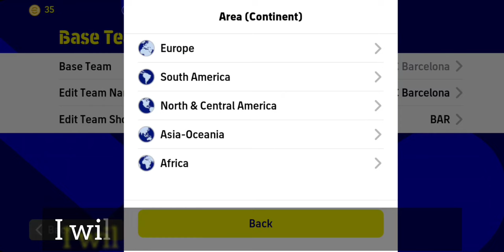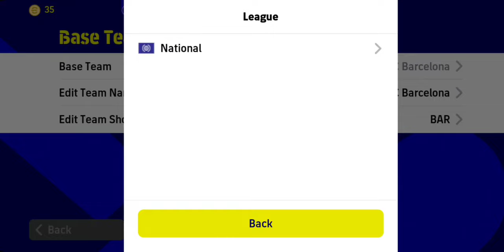How To Select National Team In eFootball 2023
efootball 2022
efootball 2023 ps5
ps5
gameplay
efootball 2022 mobile
efootball 22
efootball gameplay
konami
efootball 2023 update
fifa 23
efootball mobile
2023
efootball 2022 gameplay
pes 2022
football
pes 2023
soccer
efootball 23
update
fifa
efootball 2023 mobile release date
pes
2s7
efootball 2023 trailer
23
console
efootball 2023 release date
play
to
official
2sander7
free
game
new
efootball pes 2022
features
career
graphics
mobile
efootball 2023 graphics
next
gen
efootball update
pc
efootball review
details
pes mobile
juventus
efootball 2023 mobile trailer
pes 2021
efootball pes 2023
messi
efootball 2022 update
real madrid
master league
fifa 22
kits
fifa 22 vs efootball 2022
efootball 2022 database
efootball 2022 man united
efootball22
efootball 2022 controller settings
efootball 2022 season 1
axel games
efootball 2022 news
efootball ttb
playstation 5
thetruebrits
ttb
efootball2022
efootball points
career mode
creador de estadios efootball 2023
mode
dream team
france
efootball dream team
manchester united
barcelona
league
master
release
efootball 2023 master league
neymar
players
fifa 23 vs efootball 2023
efootball pes
efootball mobile tips
efootball 2023 ps4
ac milan
pes mobile tips
efootball 2023 mobile new features
efootball 2022 ps5
9al games
united
efootball trailer
efootball pes 2021 mobile
efootball 2023 live
kodystrove
efootball 2023 review
football bets today
efootbal mobile
efootball live
efootball mobile live
efootball 2022 skill
efootball coins
passive income
axel efootball
efootball 2022 mobile release date
youtube ad revenue
efootball 2022 maintenance
season 2
pes 22 mobile
patch efootball 2022
patch
online business
man united
new update
efootball 2022 next gen gameplay
efooball 2022 ps5 gameplay
make money online
online match
news
real estate
stock market
mortgage
efootball23
manchester
fernandes
psg
mbappe
reveal
trent
efootball 2023 next gen
stadium
review
efootball pes 2021
pes22
open sharing channel
squad builder
tutorial
manager
efootball 2023 pc
efootball 2023 pc gameplay
efootball 2022 next gen
rashford
transfers
update efootball 2023 mobile
dream
team
season 1
4k
fifa 22 pc
mu vs eve
pes 2023 demo
unreal engine
max settings
pes 2023 mobile
licence
pes 2023 gameplay
esport
gaming
teams
inter milan
poco x4
1988tv
1988